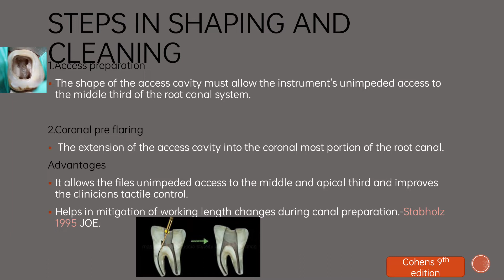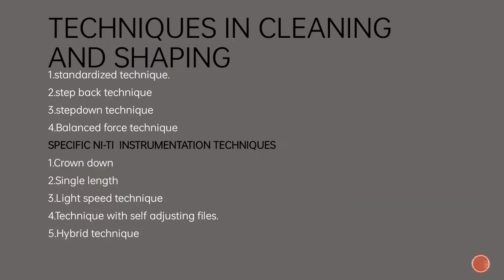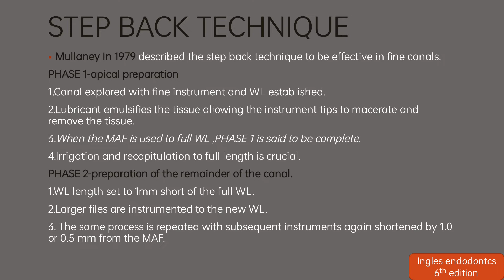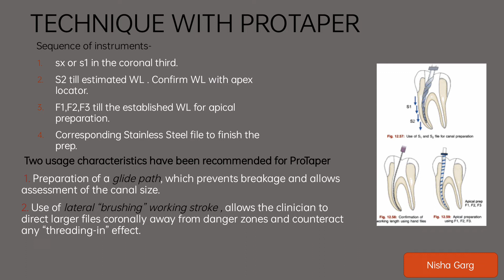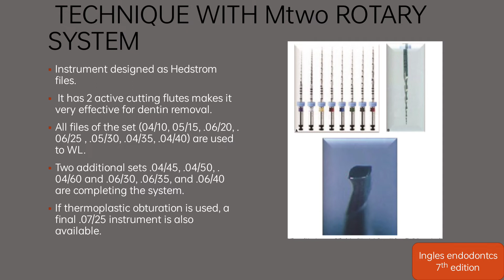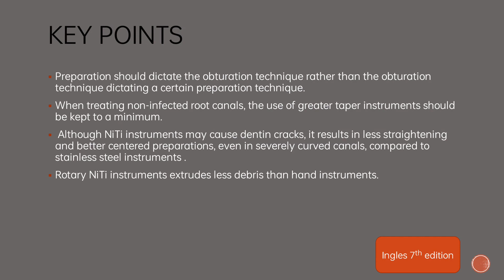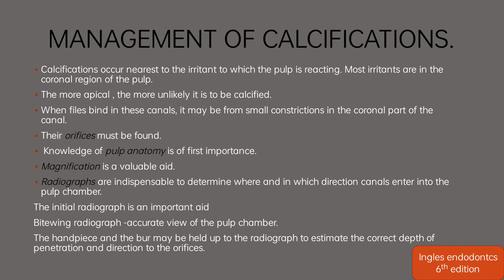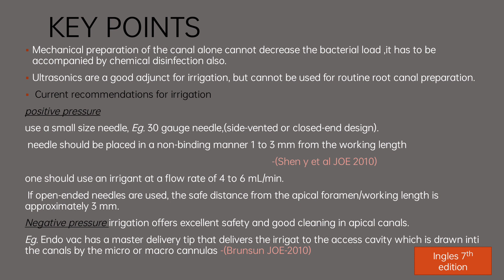Biomechanical Preparation | Cleaning and Shaping